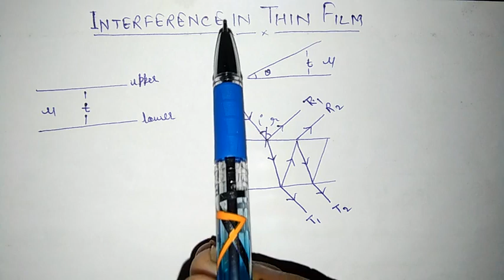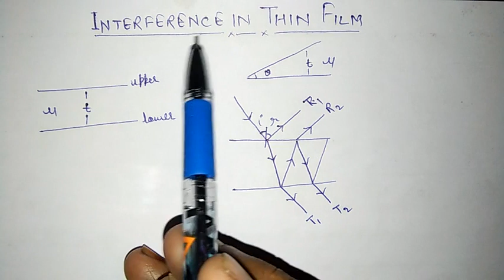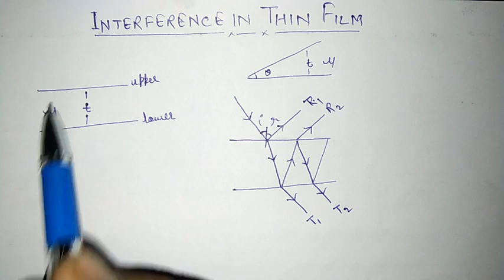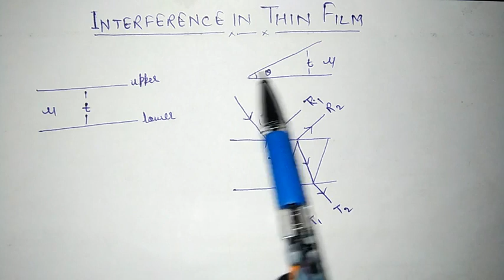Interference in thin films in Hindi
Explanation of interference in thin films in Hindi
Uniform thin film
Wedge shape thin film